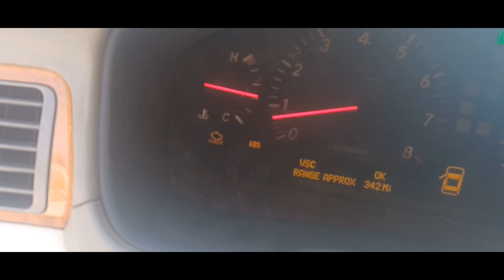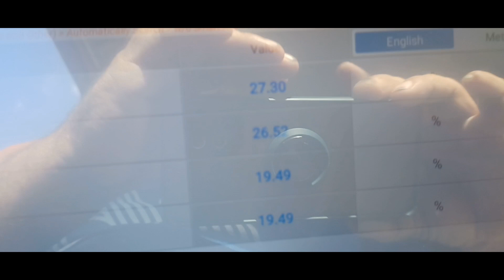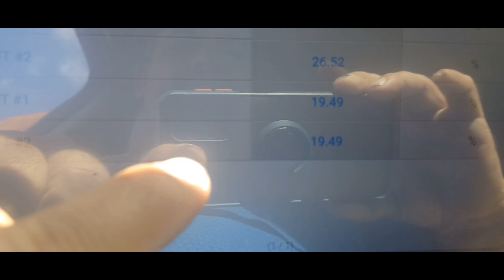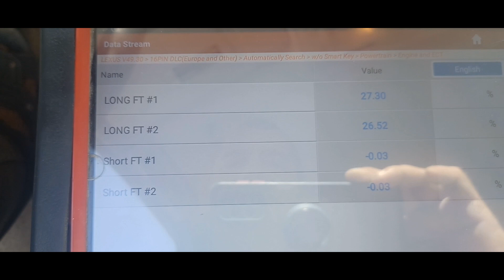P0171/P0174/Toyota Lexus LS430 How Fix And Repairs?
System Too Lean Bank 1Bank Two P0171 p0174 Toyota Lexus ls430 2002/